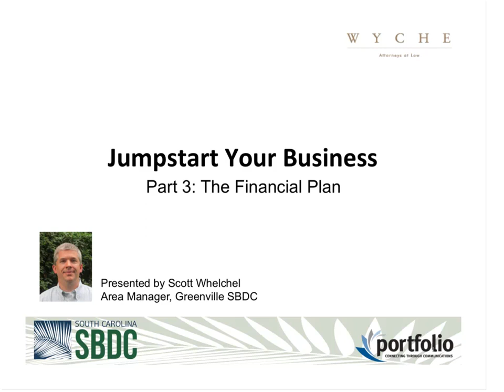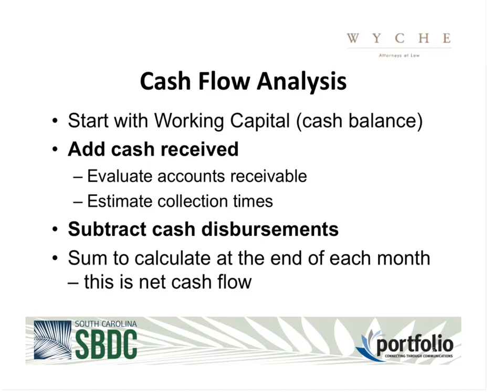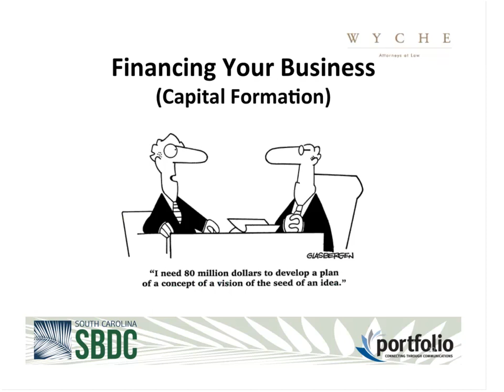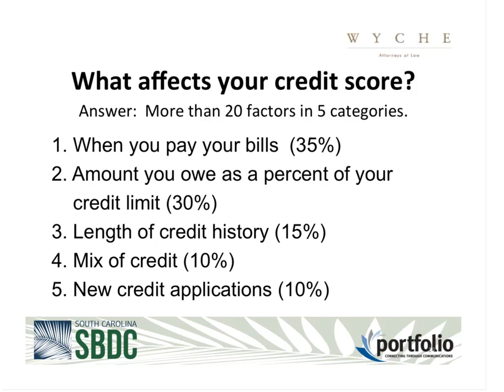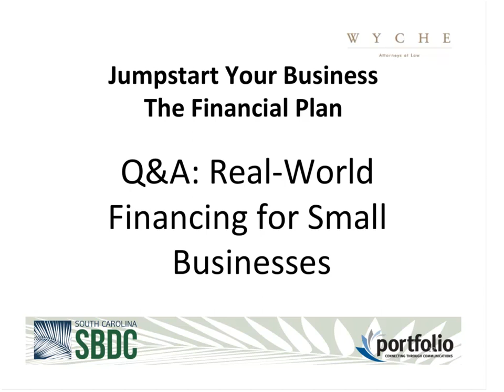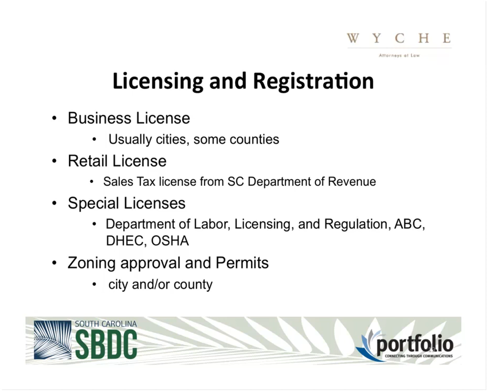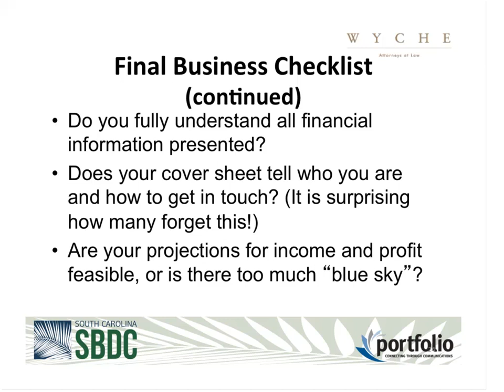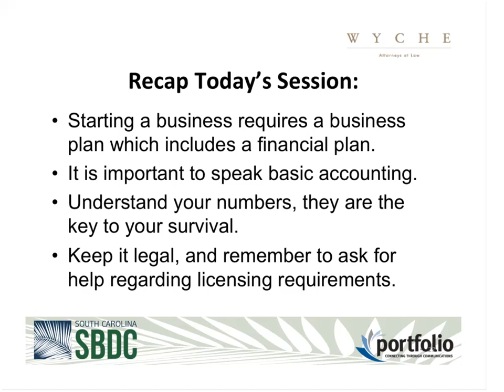Jumpstart Your Business Financing for success